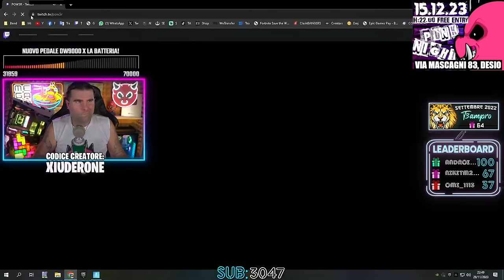POWER CUP DEVASTANTE!! w/Nettuno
Con Nettuno abbiamo partecipato alla PowerCup Og ,
In palio 20K ,una corsa alle top contro una Lobby devastante!

💜LIVE OGNI GIORNO (8.30/16:00) SULLA PIATTAFORMA VIOLA!